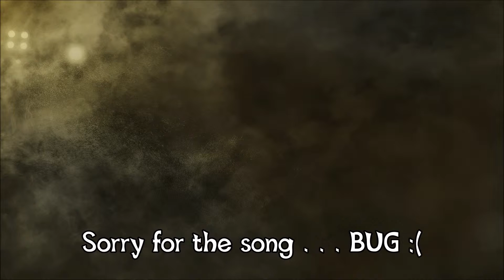Rainbow six Siege Ep5 The Yacht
The new map of the DLC "Black Ice"